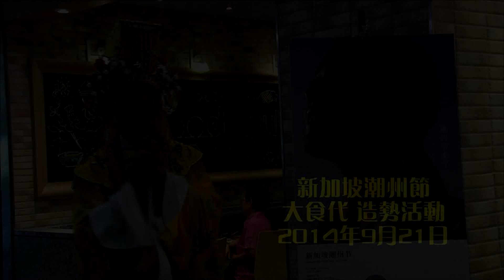Teochew Festival Promo --Nick S潮州节2014沈炜竣宣传造势活动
Teochew Festival Promo --Nick S